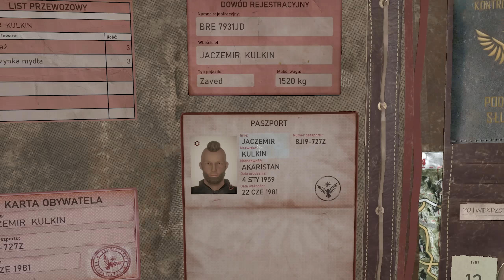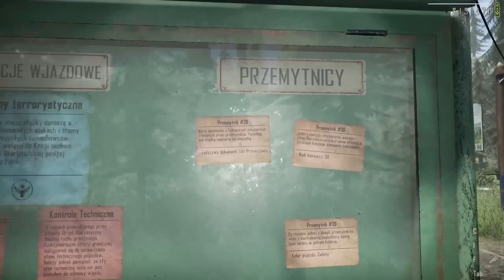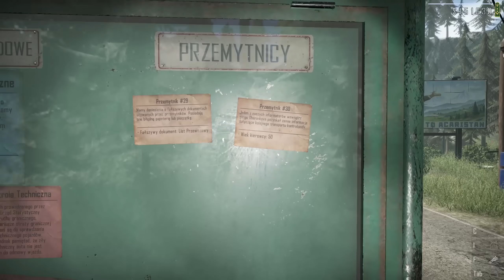❄️JAK POZBYĆ SIĘ KOLEJKI W 10 SEKUND!? | Contraband police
[❤️]  WSPIERAJĄCY  [❤️]
☣️player☣️                 rebex
Błażej°_°